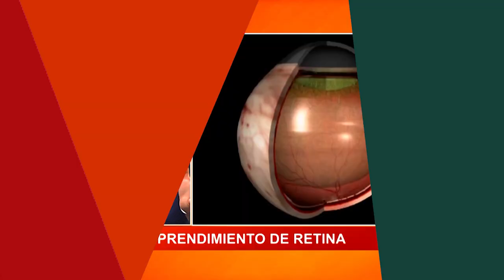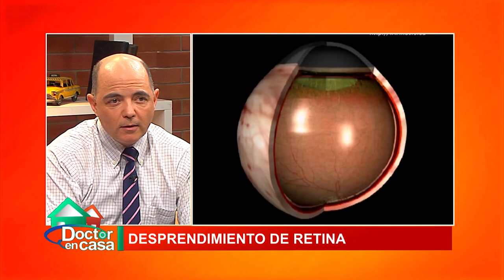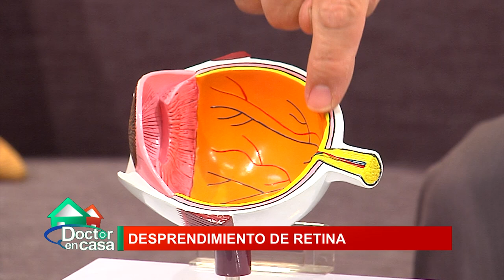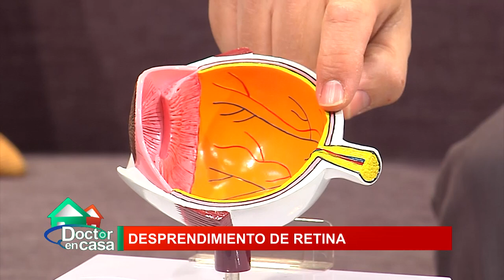Desprendimiento de retina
Es la separación de la membrana sensible a la luz (retina) en la parte posterior del ojo de sus capas de soporte.
La retina es el tejido transparente en la parte posterior del ojo. Lo ayuda a ver las imágenes enfocadas en esta por la córnea y el cristalino.

El tipo más común de desprendimiento de retina con frecuencia se debe a un desgarro o perforación en dicha retina, a través del cual se pueden filtrar los líquidos del ojo. Esto causa la separación de la retina de los tejidos subyacentes, muy parecido a una burbuja debajo de un papel decorativo. Esto casi siempre se debe a una afección llamada desprendimiento vítreo posterior. También puede ser causado por un traumatismo y una miopía muy grave. Un antecedente familiar de desprendimiento de retina también incrementa el riesgo.